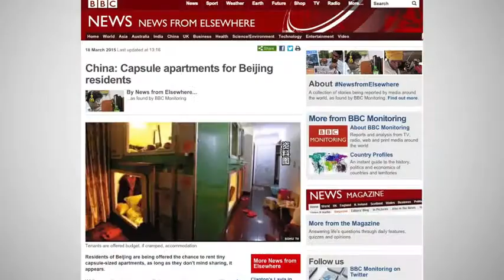Capsule Apartments In Beijing Available For As Little As $16 Per Night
Shared capsule apartments have become a trend in China, particularly in Beijing. Usually a Japanese domain, shared capsule apartments are now showing up ..."CBS News RAW": A capsule apartment block located in the outskirts of Beijing has 20 square feet apartments, where tenants can barely even fit their beds, ...

A set of two-square-metre capsule apartments in Beijing give struggling individuals a chance to have their own space.

Shared capsule apartments have become a trend in China, particularly in Beijing. Usually a Japanese domain, shared capsule apartments are now showing up ...

BEIJING -- After one and half months of work and waiting, Huang Rixin's capsule apartment 3.0 was introduced in Mayubeikou, Shijingshan district, Beijing.